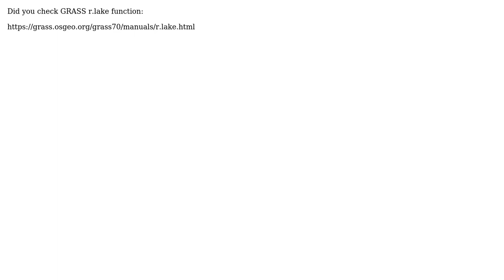GIS: How to design a flood with water elevation on a specific point?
With thanks & praise to God, and with thanks to the many people who have made this project possible! | Content (except music & images) licensed under CC BY-SA | Music | Images & others | With thanks to user WKT user underdark user Marc and the Stack Exchange Network Trademarks are property of their respective owners. You are responsible for your own actions.